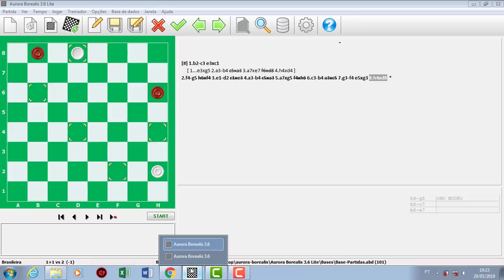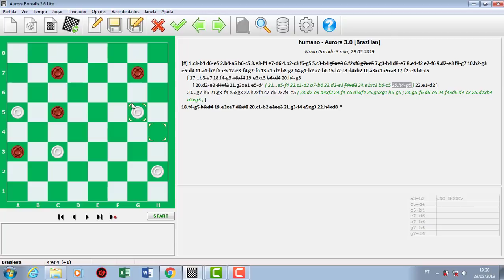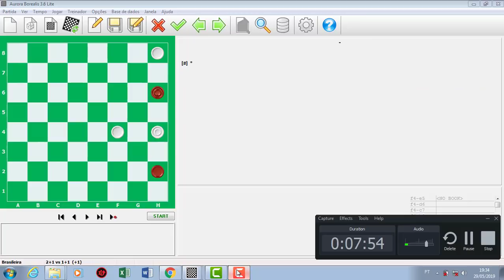PARTIDA PROBLEMA 2